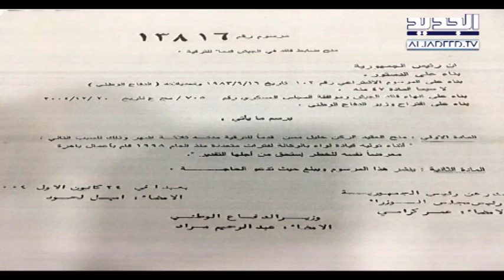أزمة سياسية جديدة تلوح في الأفق! - راوند أبوخزام